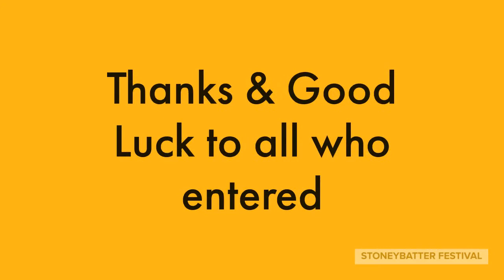Batter Bakeoff 2020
The virtual entries in 2020